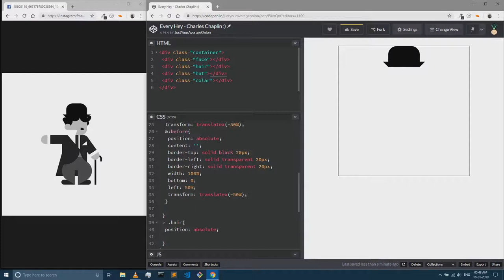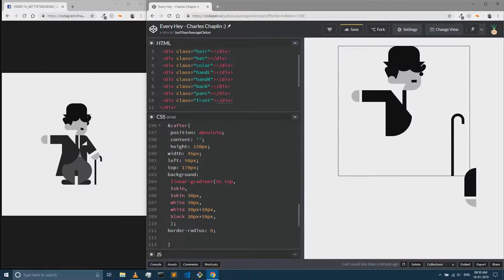CSS Character Illustration - #06 - Charlie Chaplin